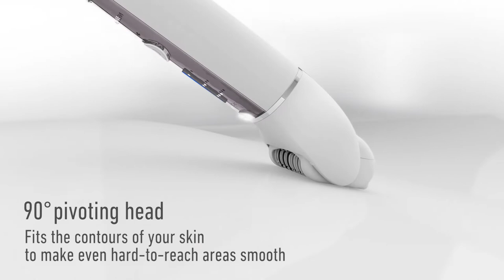Panasonic WET/DRY Epilator ES-EL7A Product Introduction Video (Europe/ME)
Panasonic's wet/dry epilator features a completely new shape, a 30% wider* head, and double discs with 60 tweezers to enable fast, highly efficient hair removal. The new head turns 90° to match different curves of your body for an extremely smooth finish.
*Compared to the ED series.

on: Dec, 23, 2022